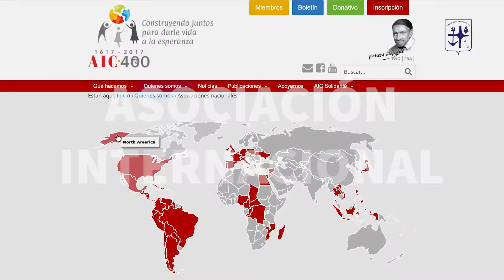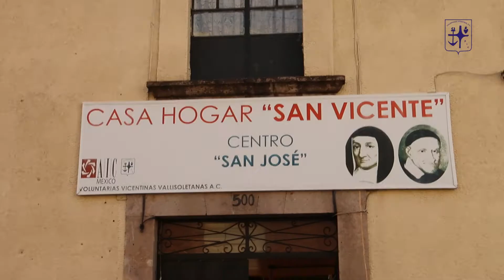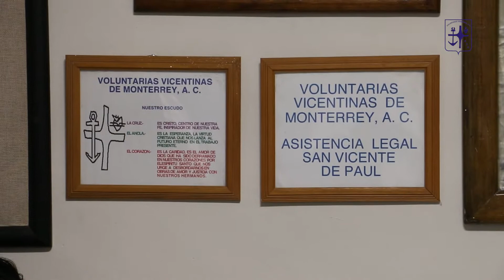Voluntarias Vicentinas AIC México ¡ÚNETE! Acciones Visibles | 03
Bienvenidxs a Voluntarias Vicentinas AIC México

MENSAJE:

Martha Lorena Días García
Presidenta Nacional de Voluntarias Vicentinas AIC México

¡ÚNETE!

Las Voluntarias Vicentinas, somos una asociación de mujeres, trabajando al servicio de los más necesitados, bajo la inspiración de San Vicente de Paúl, nuestro fundador.

Nuestra asociación es Internacional; en México estamos en 26 Estados, 58 Ciudades, 165 Centros y más de 30 servicios.

Las Voluntarias Vicentinas también conocidas como las Damas de la Caridad, llevamos más de 176 años con presencia en México y entre los Servicios que ofrecemos a Nivel Nacional son:  Casas Hogar, Asilos propios, Asilos temporales, Comedores, Distribución de despensas,  Asesoría legal, Servicios de Hospital, Dispensarios médicos, Talleres y Capacitación para mujeres vulnerables, Construcción de viviendas, Bazares, Becas y muchos más!

¿Te gustaría unirte al voluntariado? 🙋‍♀️

OFICINA DE NUESTRO CONSEJO NACIONAL
📍 Av. Industrial 2 # 7814 Complejo Industrial Robinson C.P. 31384 Chihuahua, Chihuahua. México.

TU DONATIVO ES MUY IMPORTANTE ❤🙏

💳 No. de Cta. BANREGIO 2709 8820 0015
CLABE 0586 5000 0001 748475
*Tu recibo es deducible de impuestos*

Te invitamos a vivir la alegría de servir.

¡Te esperamos!